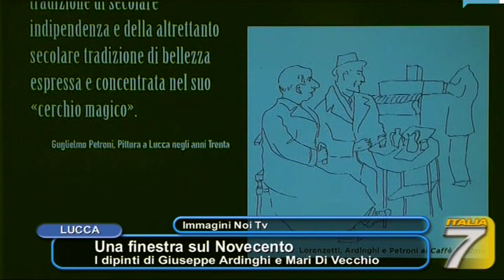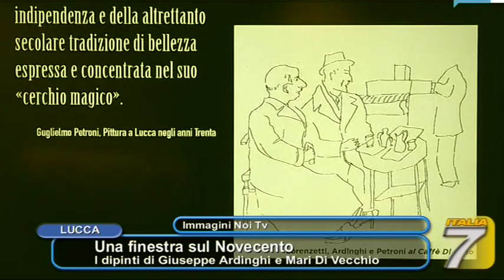TGT-- Una finestra sul Novecento -- I dipinti di Giuseppe Ardinghi e Mari Di Vecchio